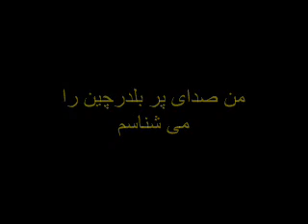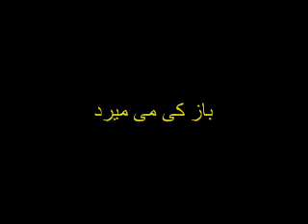sedaye paye ab 4 .................. (صدای پای آب (قسمت چهارم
شعری زیبا از زنده یاد سهراب سپهری
اگه اشتباه یا اشتباهاتی در تلفظ بعضی از کلمات دیدید منو ببخشید چون دسترسی به جایی نداشتم که معنا و طرز تلفظ صحیح اون کلمه رو بدونم ولی فکر نمی کنم که اشتباه من چیزی از زیبایی شعر سهراب سپهری کم کنه
به علت طولانی بودن شعر و اینکه در یوتیوب بیشتر از 10 دقیقه نمیشه آپلود کرد، مجبور شدم به 6 قسمت تقسیم کنم که ممکنه از حوصله ی شما دوستان خارج باشه که همه ی قسمت های این دکلمه رو ببینید ولی فکر کردم که شاید دوستانی باشند که بخواهند تمام این شعر رو گوش کنند بنابراین تصمیم گرفتم که هر 6 قسمت رو بذارم